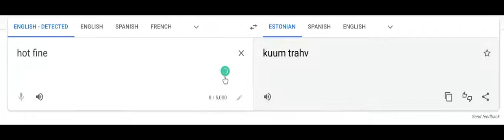Hot Fineness - Estonian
thats a lil gay